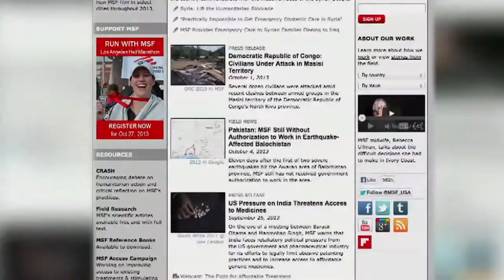A Call to Lift the Humanitarian Blockade in Syria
While the chemical weapon attack on a Damascus suburb in August took the horror of what is happening in Syria to a new level, recent diplomatic negotiations barely touched on the issue of aid for the Syrian people. A Doctors Without Borders/Médecins Sans Frontières (MSF) project coordinator working in Syria and the president of the French section of MSF wrote an open letter entitled "Lift the Humanitarian Blockade" which was published in French newspaper Le Monde in September.